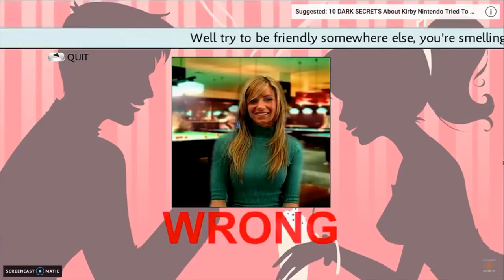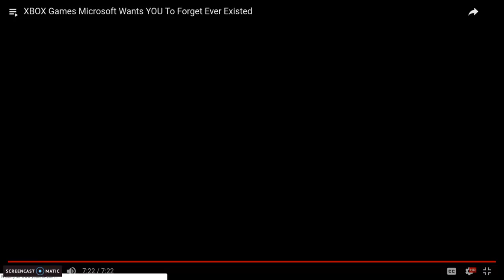XBOX Games Microsoft Wants YOU To Forget Ever Existed